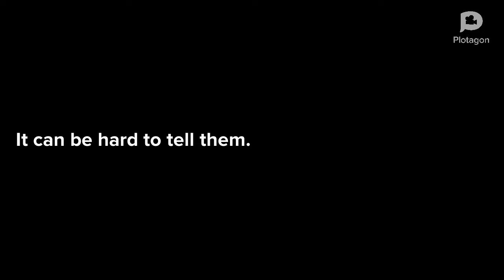Palliative Care Public Service Announcement #5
Palliative care public service announcement #5: They want to know